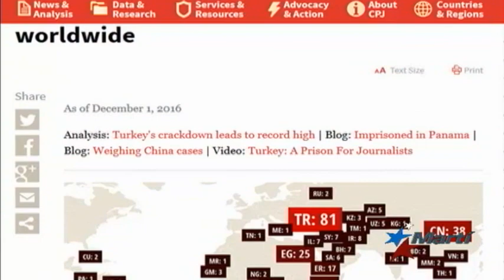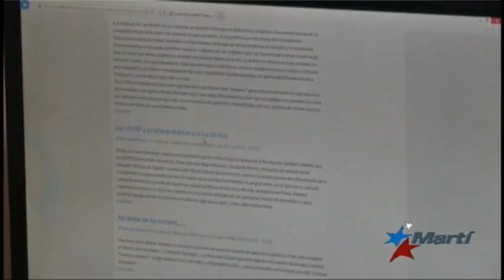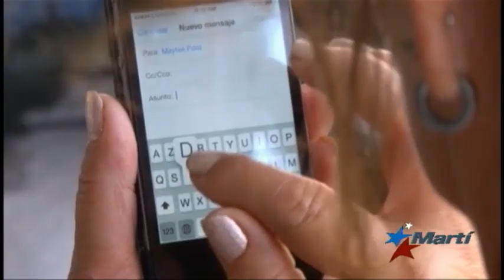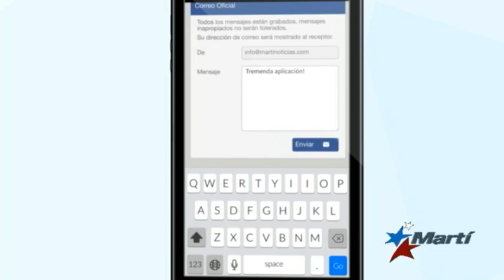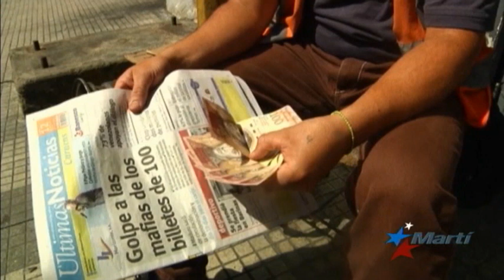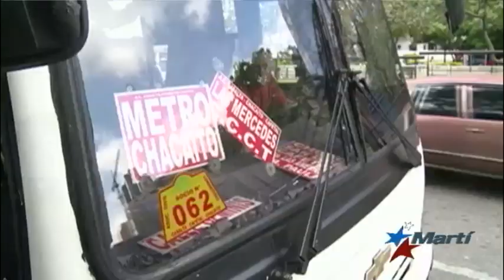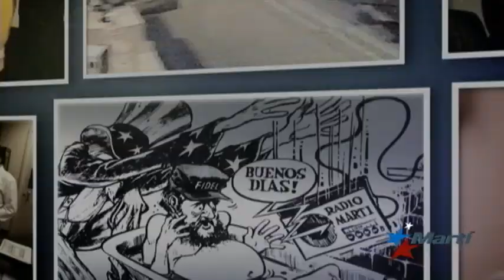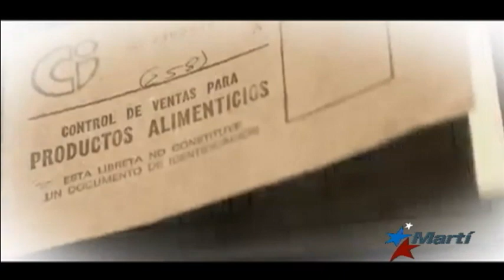Antena Live | 12/13/2016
Antena Live, noticias de Cuba y el mundo, deportes, arte, entretenimiento y reportajes especiales.  Alfredo Jacomino presenta Antena Live, su conexión al mundo.